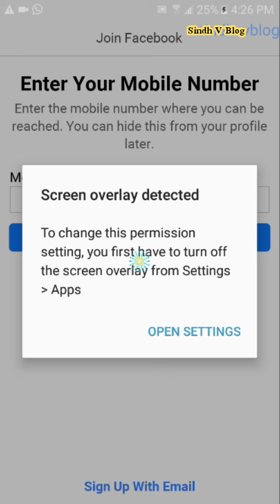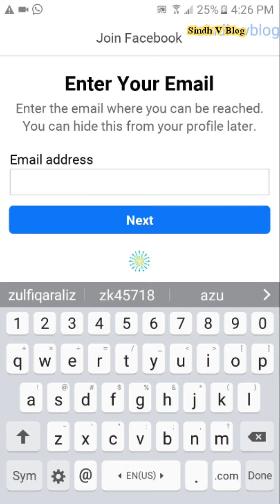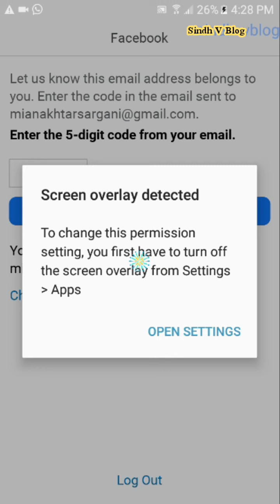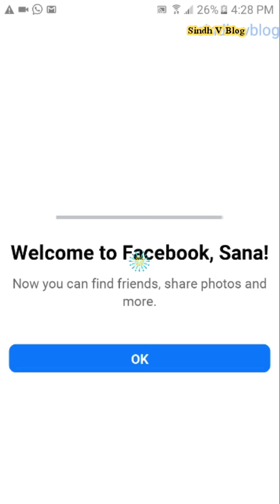how to create a fake facebook account|| How to make a fake Facebook account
for more useful and best entertainment video